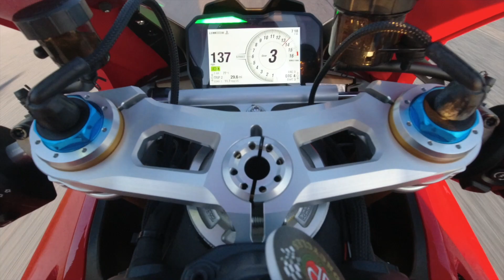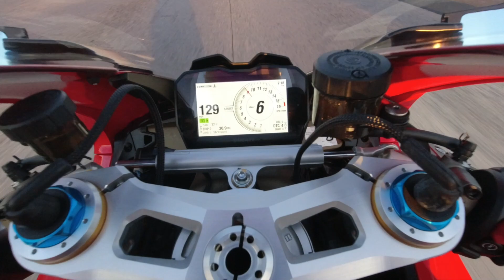TWO DUCATI’S CRASH PRIVATE SUPERCAR EVENT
Ancillary studios private event.